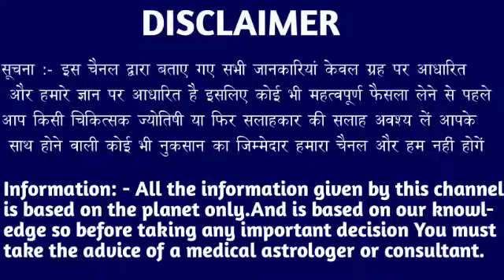मकर राशि वालों 29 से 01 अप्रैल अपने मुंह को बंद करके रखना बड़ी खुशखबरी। Makar Rashi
मकर राशि वालों 23 से 26 मार्च अपने मुंह को बंद करके रखना बड़ी खुशखबरी। Makar Rashi